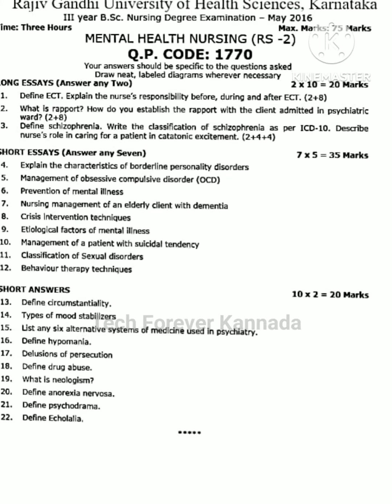Mental health nursing | May 2016 | 3rd Bsc nursing old question paper | Rguhs | Tech Forever Kannada